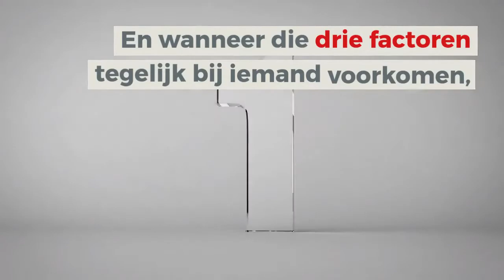Slapeloosheid, hypertensie, stress op het werk: een gevaarlijk trio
Als je aan slaapproblemen of slapeloosheid lijdt, is het belangrijk om stress aan te pakken en om je bloeddruk te laten meten.